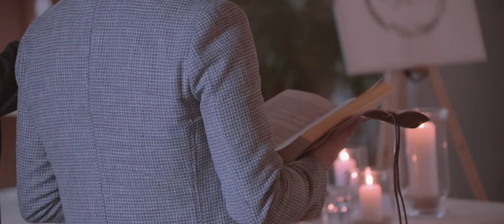Wedding Sara & Selim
Film, Edit and Grading by Tobias Weissert